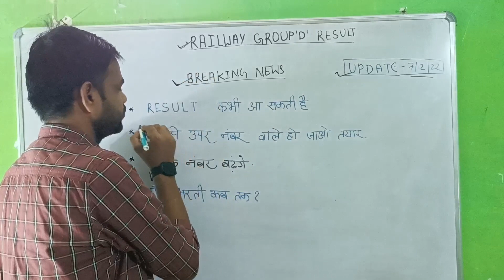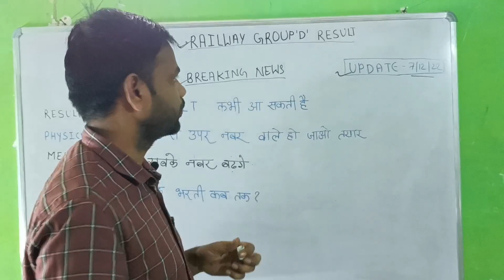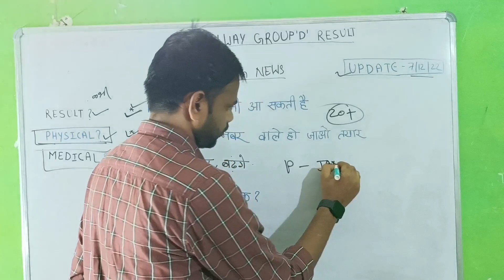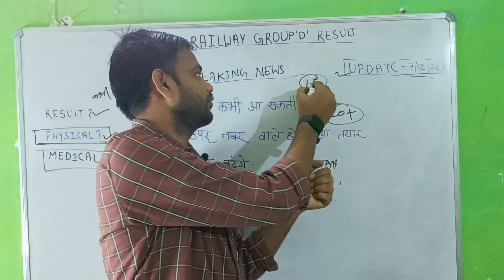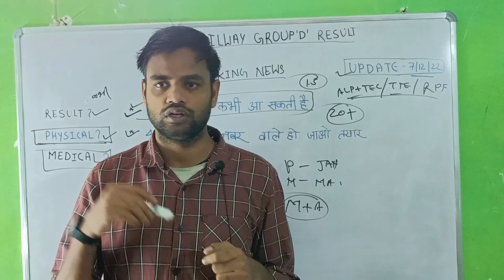GROUP D RESULT | RAILWAY GROUP D RESULT | GROUP D RESULT 2022 | GROUP D CUTOFF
RAILWAY GROUP D RESULT | GROUP D RESULT | GROUP D RESULT 2022 | group d cutoff | group d

नमस्कार दोस्तों...

 About this video :-   group d exam result 2022  | full details |

 इस चैनल पर जल्द daily class शुरू होगी उम्मीद करता हूं कि वीडियो आपको पसंद आया होगा । दोस्तों अगर Bank Railway Ssc या अन्य किसी State level Exam की तैयारी कर रहे हो तो आप मेरे चैनल को जरूर से सब्सक्राइब कर लीजिए और bail आइकन को दबा दीजिए